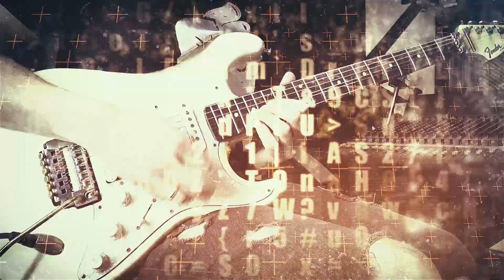Adnan Hadzikadunic FREEDOM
Adnan Hadzikadunic
The Joker Studio
Freedom
guitar instrumental music